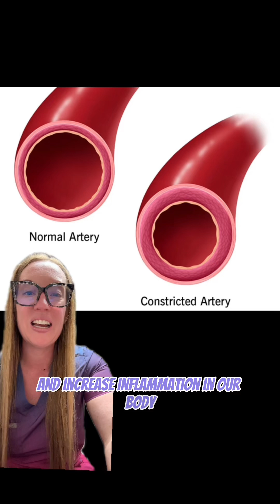Why is nicotine BAD for your spine?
Nicotine can shrink blood vessels, which restricts the flow of crucial nutrients like calcium. Over time, cells degenerate or die, which impacts spinal cushions and breaks down the vertebral discs. This process can lead to degenerative disc disease (DDD), which often causes lower back pain or stiffness in your spine.